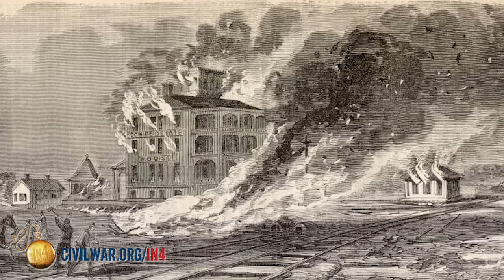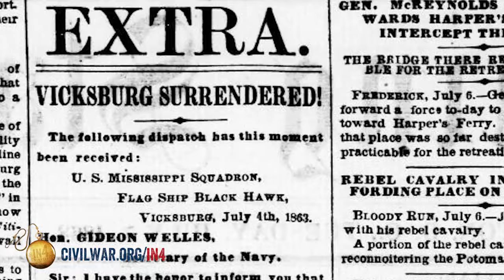Vicksburg Campaign: The Civil War in Four Minutes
Join Historian Terrence J. Winschel as he provides a brief overview of General Ulysses S. Grant's successful campaign to capture the City of Vicksburg. Watch now to learn about the battles of the long Vicksburg Campaign and find out how Grant's victory at Vicksburg effectively cut the Confederacy in two.